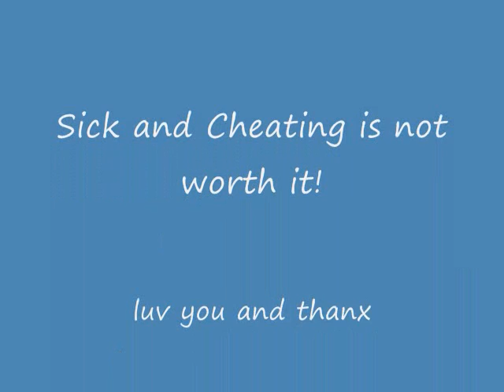vlcd 28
Whats up fam, checkin in after my  cheat.  OMG, this was the roughest day of the protocol.  I couldn't hold anything down today and TOM kicked my butt also.  Warning:  DO NOT CHEAT!  You're only cheating yourself...